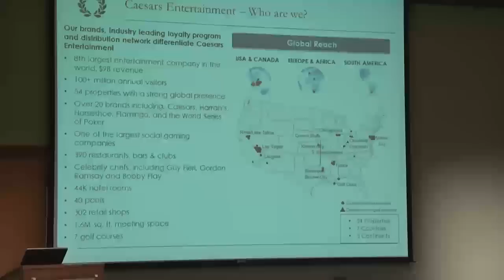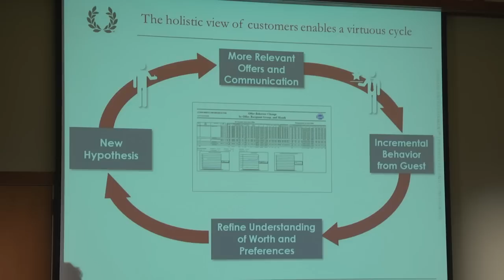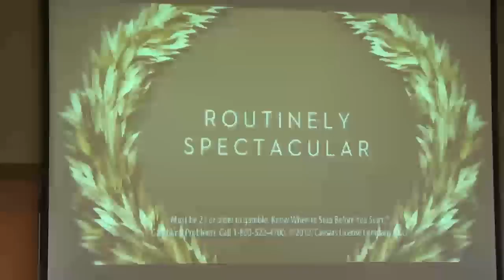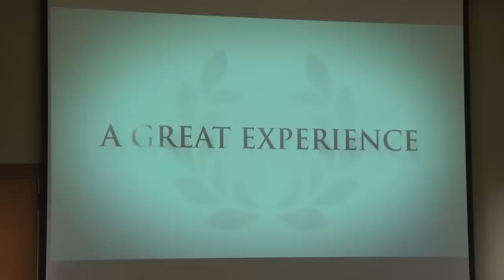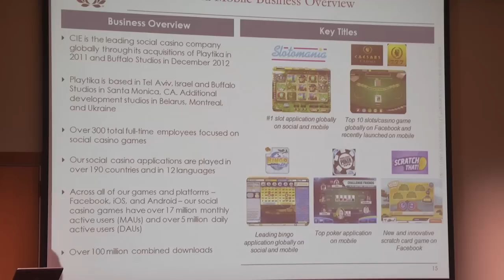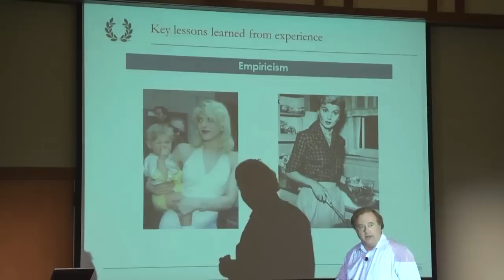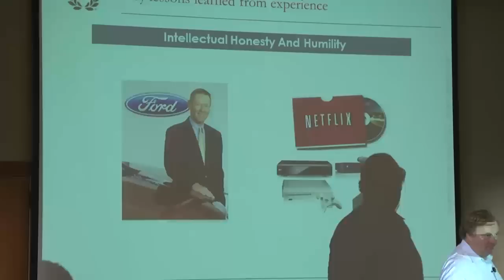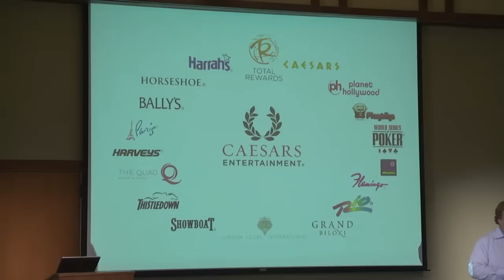Gary Loveman, CEO of Caesars Entertainment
Caesars Entertainment Chairman and CEO Gary Loveman, who took a gamble working for the company after teaching at Harvard for a decade, shared his insights on analytics, customer service, and more with the Haas community in a talk at 12:30 p.m. Thursday, Sept. 5, in the Wells Fargo Room.